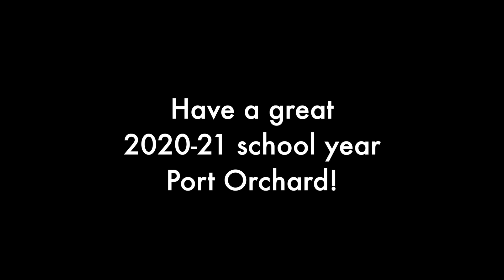Kitsap and Port Orchard Blessing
Some of the pastors of the Port Orchard, Kitsap area put together this video blessing all of you as we head into this new 2020-21 school year!